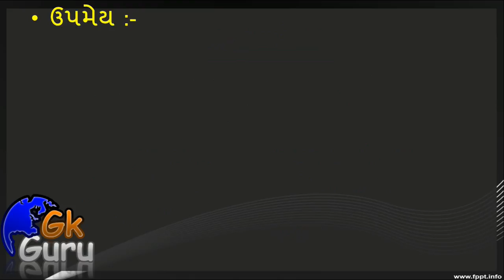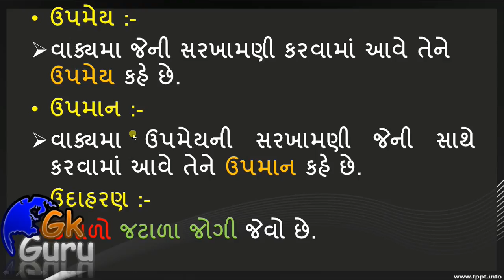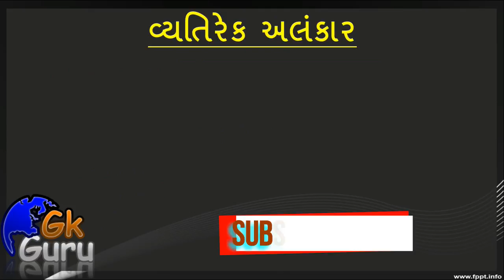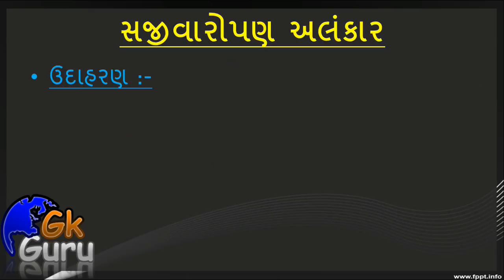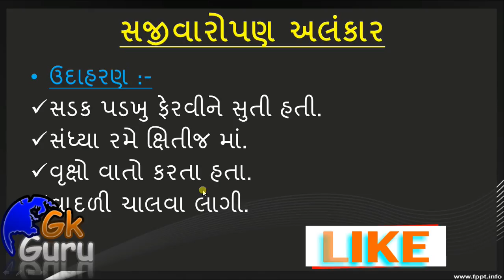ALANKAR IN GUJARATI || અલંકાર - અથાલંકાર || [PART 2] || By GkGuru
આ વિડીયોમા આપ ગુજરાતી વ્યાકરણ ના એક મહત્વ પુર્ણ ટોપિક અલંકાર વિશે જોશો. જે આપને દરેક જાહેર પરિક્ષાઓ મા ખુબજ ઉપયોગિ સાબિત થશે.
વધુ જનરલ નોલેજ ની તૈયારીના મટીરિઅલ્સ માટે અમારી વેબ સાઇટ ની મુલાકાત લ્યો.

અમારા ફેસબૂક પેજ ને લાઇક કરો અને મેળવો ભરતી ને લગતા અગત્યના ન્યુઝ

અમારી ટેલિગ્રામ ચેનલ માં જોડાવ નિચેની લિંક દ્વારા.